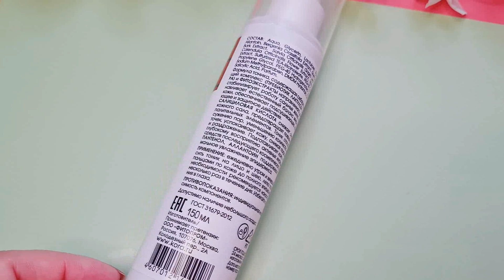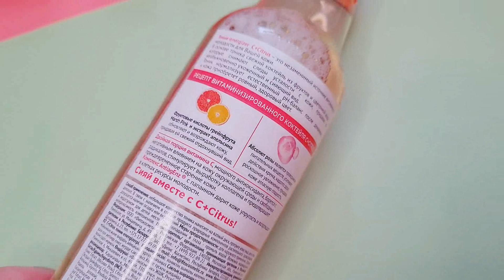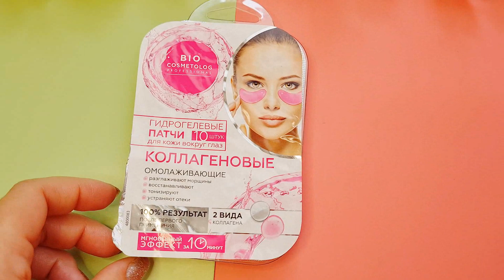РОССИЙСКИЕ бренды ухода для лица. ИМПОРТОЗАМЕЩЕНИЕ в действии. Покупки с ВАЙЛДБЕРИС, БАКЗДРАВ...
Ситуация такая, что лучше переходить на качественное российское производство. И, кстати, у нас очень хорошие бренды есть, с натуральными составами и приемлемой ценой.

Патчи гидрогелевые для кожи вокруг глаз, Bio Cosmetolog Professional -